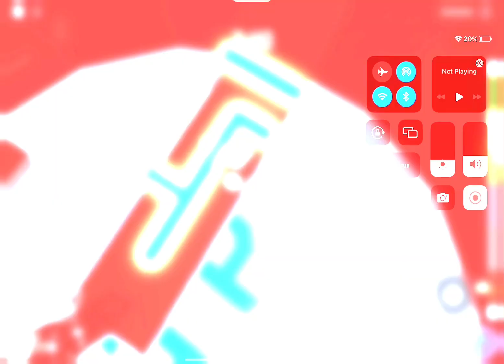Game play on fake tower of hell